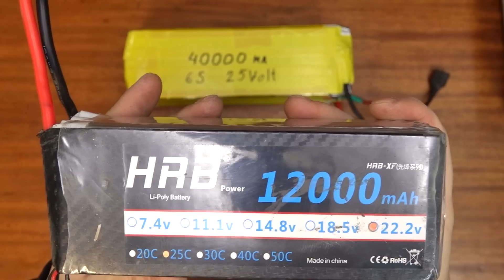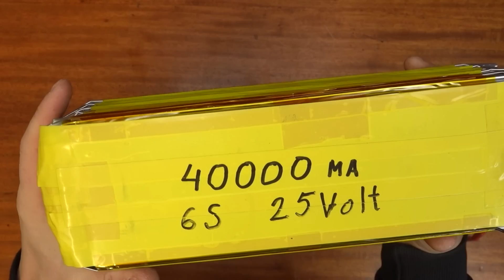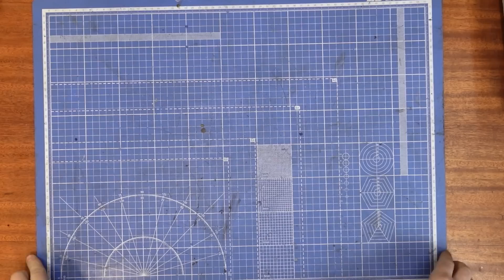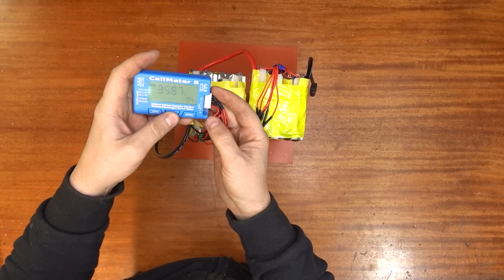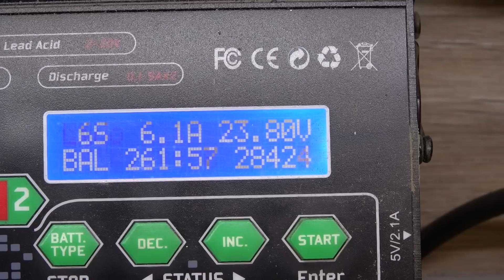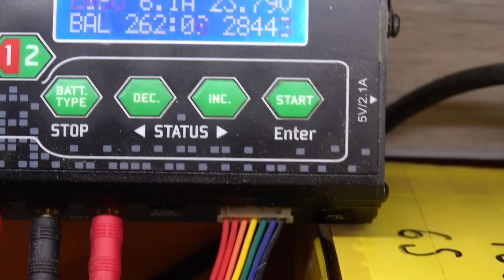Делаю Жирную батарейку - как скрепить алюминиевые электроды с медными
Батарейка для того чтоб стартовать !
Набор отверток Xiaomi Mijia Wiha.